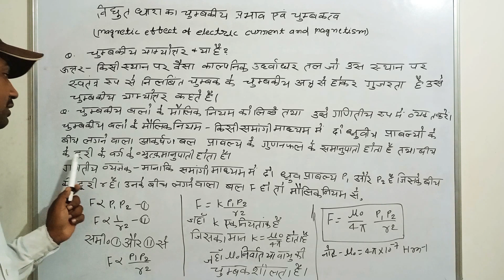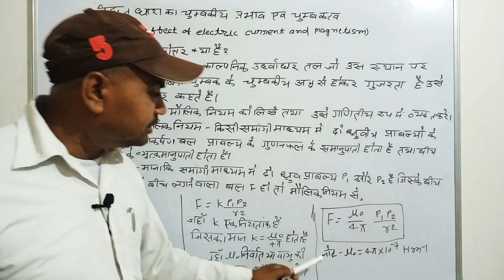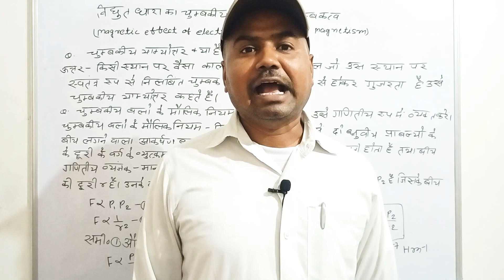Define magnetic meridian. Write fundamental law of magnetic force and find expression of it